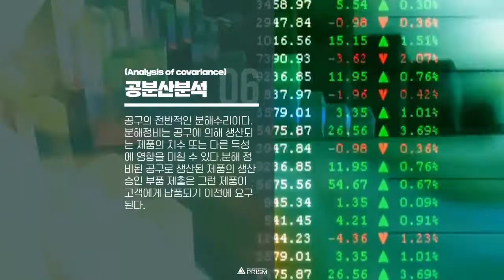품질관리 보고서 작성을 위한 설계 후 QC 품질 검사는 필수! 품질관리 용어정리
검사 문서 자동화
SOLI스/DWORCH®검사 추가 기능은 PMI(제품 및 제조 정보)를 통해 엔지니어링 도면과 3D파일의 벌루닝을 자동화합니다. SOLI스/DWORH검사는 검사 측정 값을 기록하는 데 필요한 시간을 최소화함으로써 업계 표준 검사 보고서의 작성을 간소화합니다.

3DCAD,구조해석,CAD,CAE 전문기업
SINCE 1997